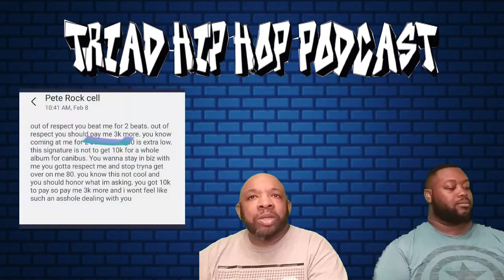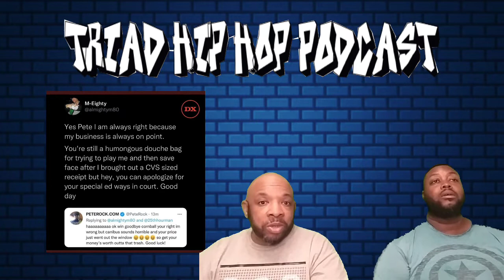Pete Rock vs Canibus - EP 207 - Part 2